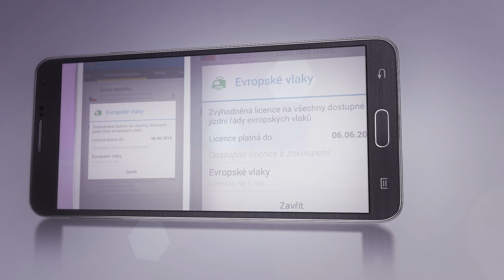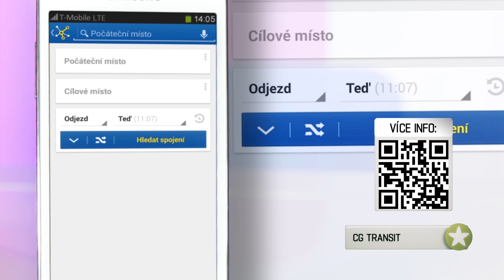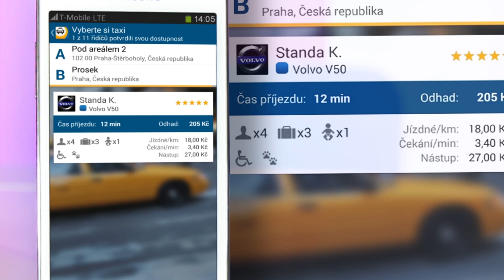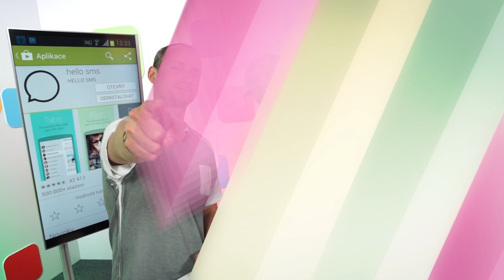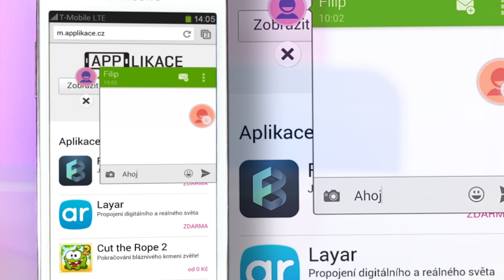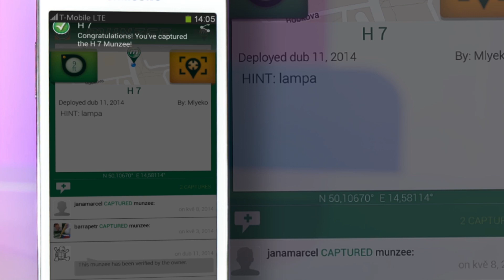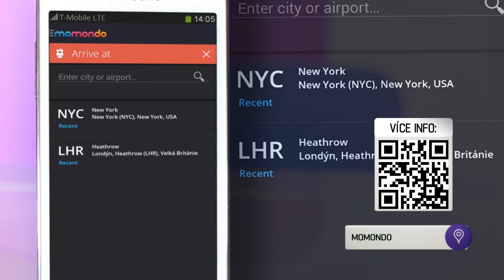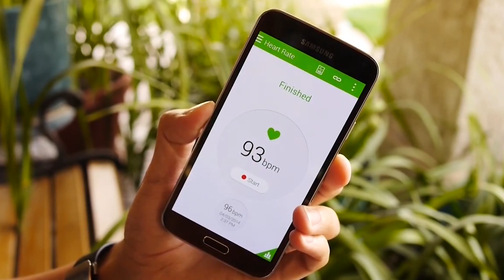Applikace 21. díl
V 21. Applikacích se podrobněji podíváme na cestování po městě a to, jak nám mohou aplikace pomoci. Probereme různé možnosti cestování, od MHD až po taxíky. A v rámci druhého tématu ve městě ještě zůstaneme. Zaměříme se totiž na aplikace a geolokační hry, kterými si můžete krátit dlouhou chvíli, když třeba na někoho čekáte. Případně přijdou vhod aplikace na SMSkování, které rozebíráme v rámci TOP 5. Na rozhovor do studia jsme si pak pozvali Ondřeje Austa, kterým nám bude vyprávět o blížící se akci jménem AppParade. Jak už název napovídá, jedná se o sraz fanoušků mobilních aplikací a jejich vývojářů.